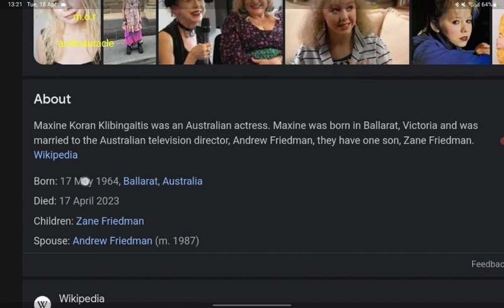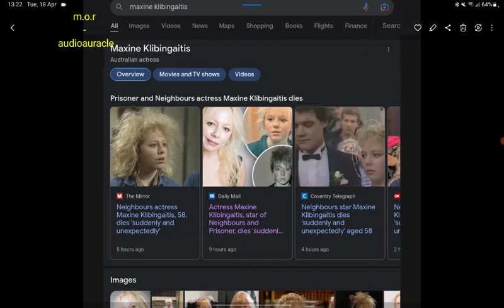Neighbours | Maxine Klibingaitis